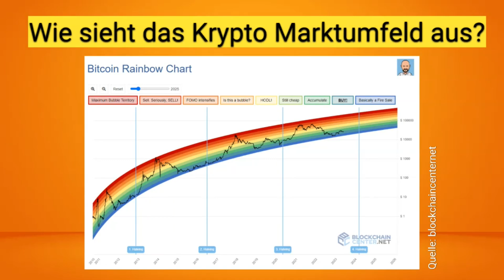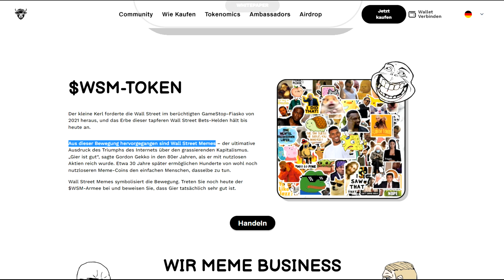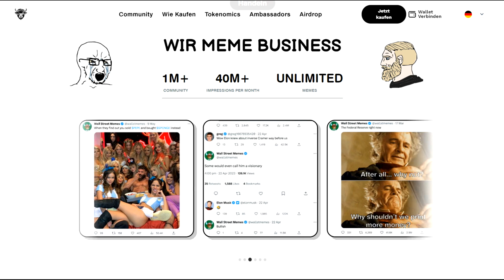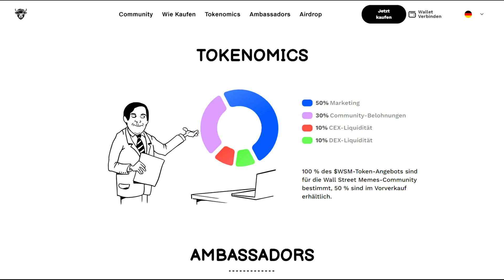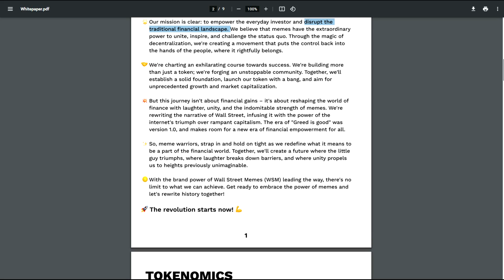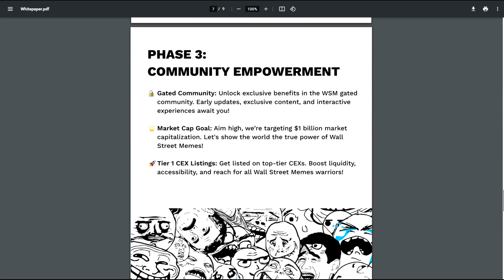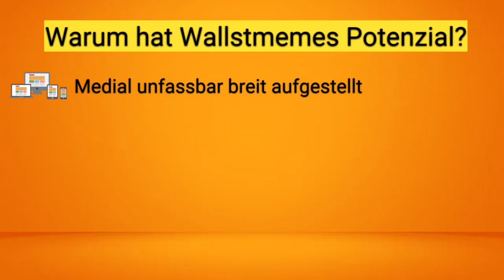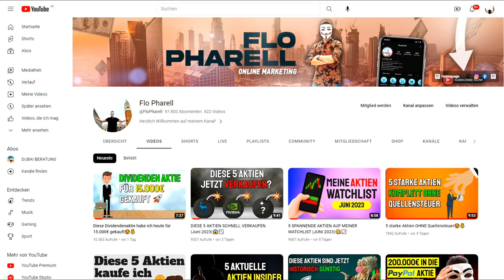GEHT DIESER NEUE MEME COIN TO THE MOON?😍🚀🌕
Krypto kaufen - aber welchen Coin? Ich zeige dir, welchen Krypto Coin ich persönlich im Juni 2023 kaufen würde bzw. für kaufenswert halte. Diese Kryptowährung habe ich aktuell auf der Watchlist, kann mir aber gut vorstellen, sie in mein Krypto Wallet zu kaufen.